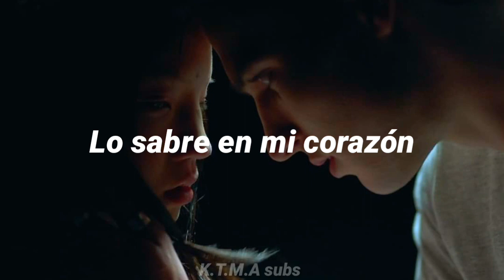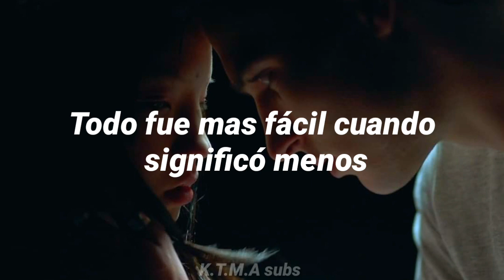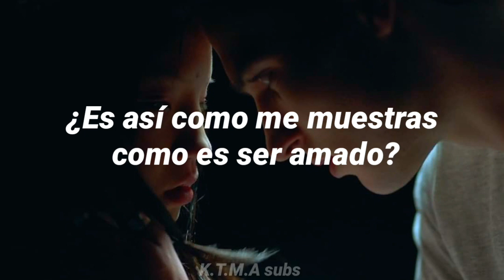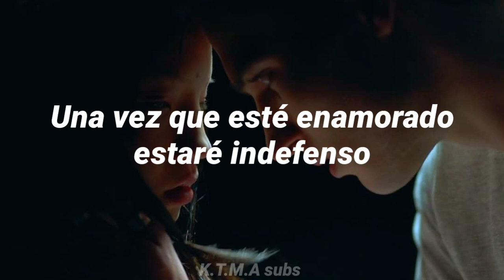Askjell ft. Aurora - To be loved (Sub español)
To be loved///Subtítulos en español